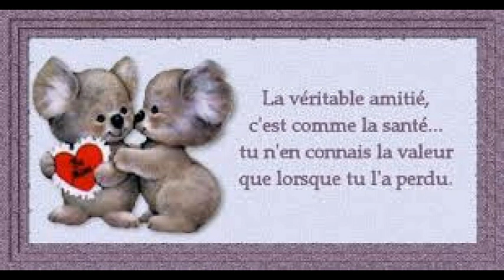Jeux Interdits chant Texte réécris pour Fts Jira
Jeux interdits petite dédicace pour FTS